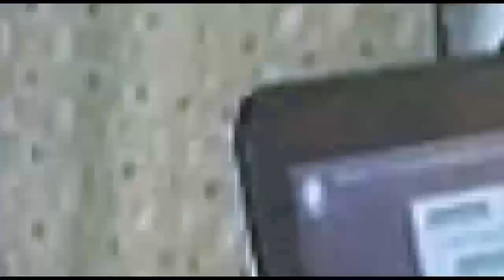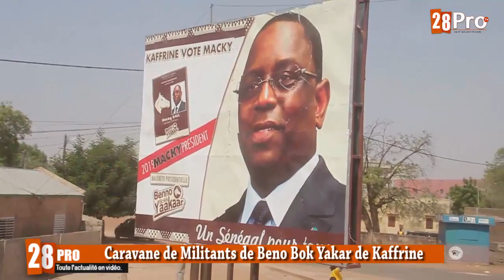Caravane Militants de Beno Bok Yakar de Kaffrine